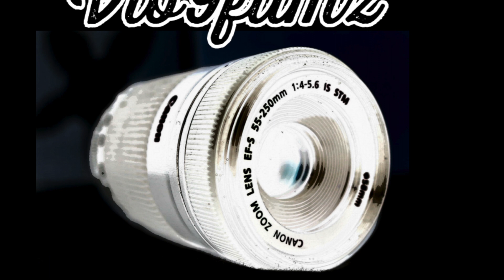"Hella Lit On The Vegas Strip" (part 1)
Vib9filmz brought the lights and the camera, and the people in Las Vegas bring the action!!!